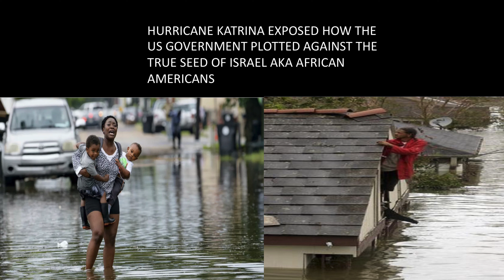Hurricane Katrina Exposed( True Israel ) 🌀